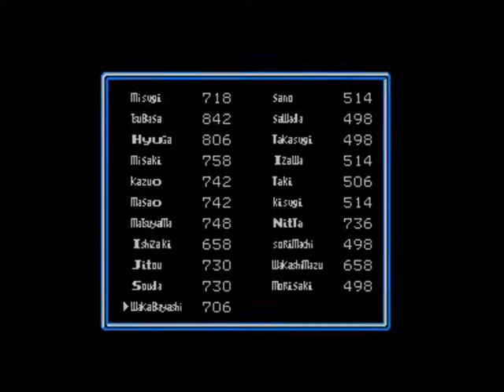Captain Tsubasa Super Striker vol 2 Japan vs Syria (Match 17)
Survived the Japan cup, and won vs Japan, coming from there to a match vs a weak opponent, its meant to be a goal fest :)